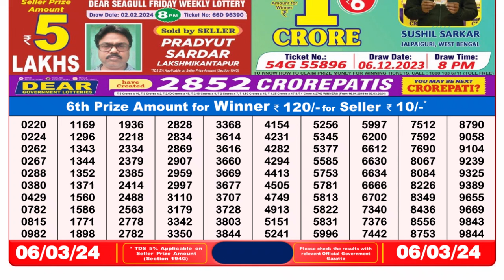Nagaland Lottery Sambad Live 8pm 06.03.24